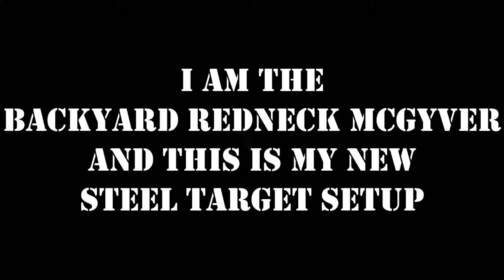Backyard redneck mcGyver steel target setup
I do what I can, and nothing less.    Testing out a new setup for a steel plate target.